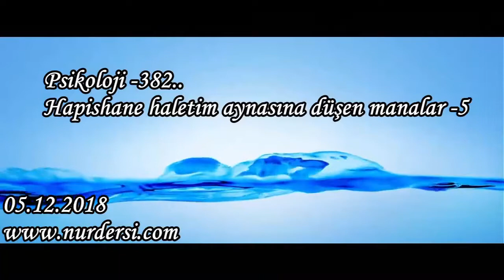Psikoloji -382..Hapishane haletim aynasına düşen manalar -5